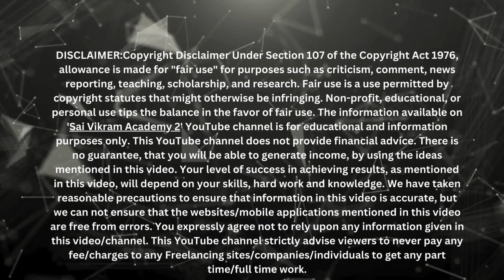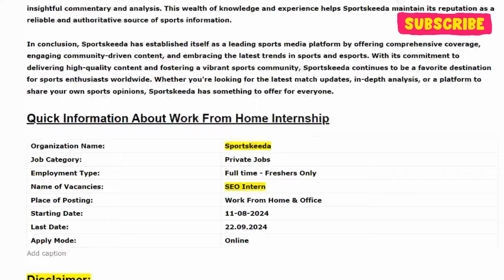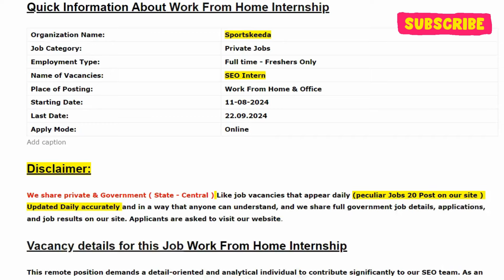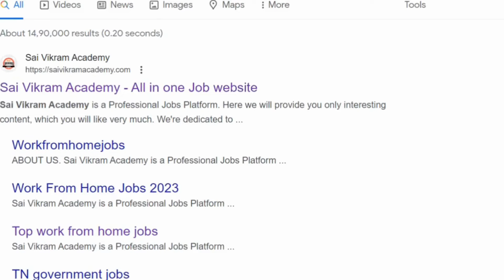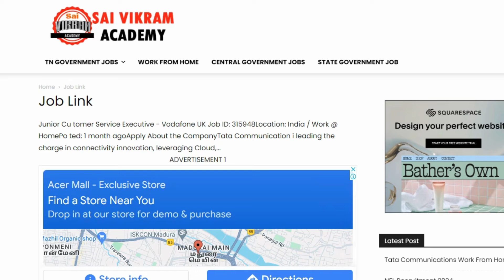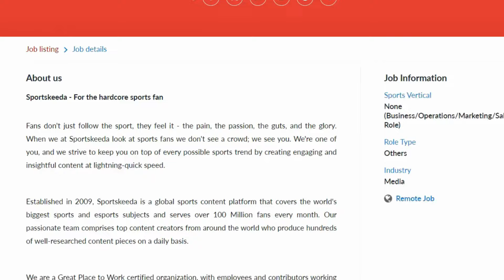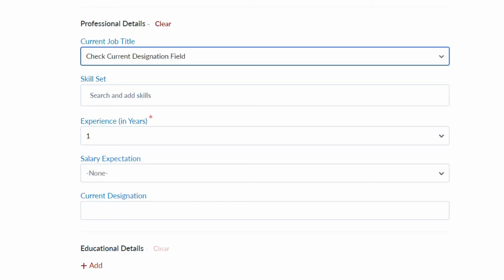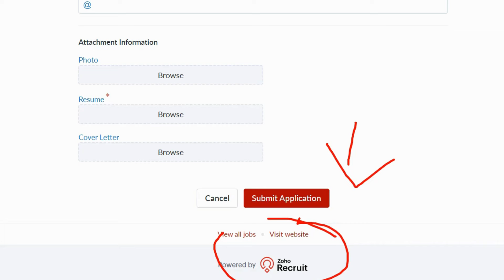நீங்க Daily 490 ரூபாய் சம்பாரிக்கலாம் 📲 Part time Work From Home Jobs in tamil | Online Jobs | SVA